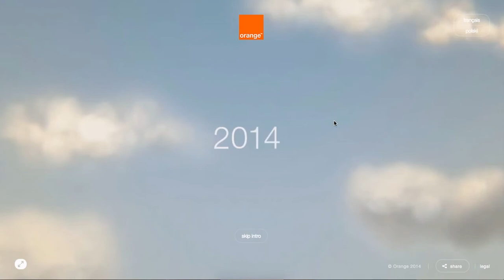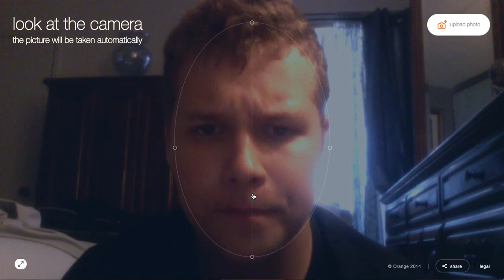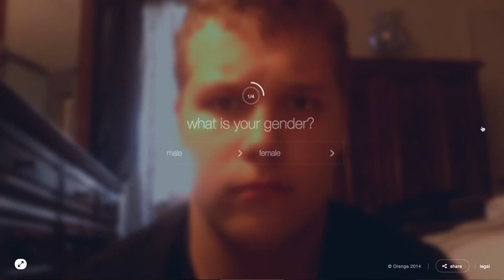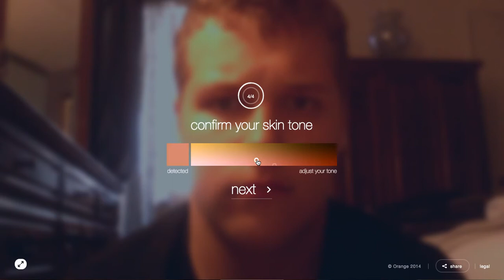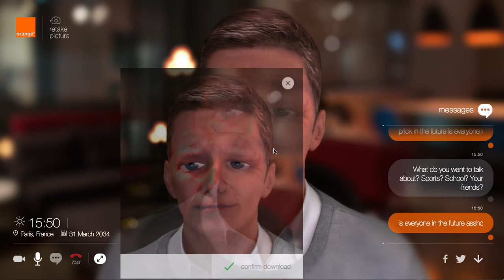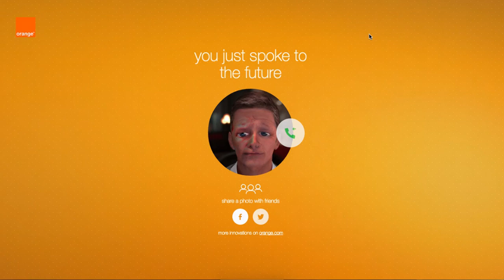Orion Plays... Future Self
Who knew I was such an asshole?

Okay, everyone.